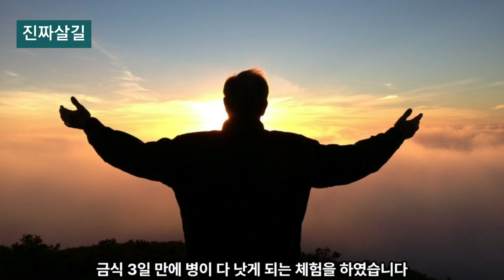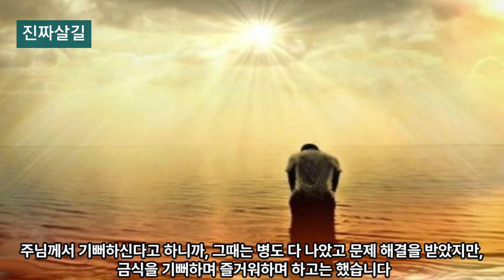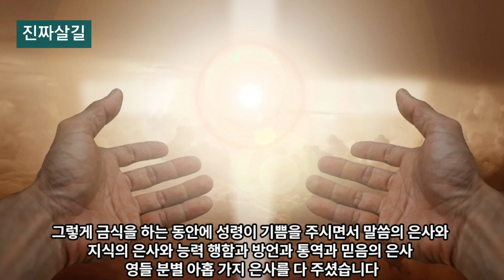금식 기도를 통해 받은 놀라운 기적과 축복 (고바울 목사)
금식기도를 통해 받은 기적과 축복의 내용을 담은 놀라운 고바울 목사님의 간증입니다